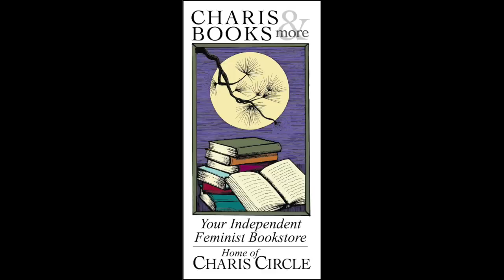BLACK EARTH WISDOM: SOULFUL CONVERSATIONS WITH BLACK ENVIRONMENTALISTS--LEAH PENNIMAN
Charis welcomes Leah Penniman in conversation with zahra alabanza for a discussion of Black Earth Wisdom: Soulful Conversations with Black Environmentalists, a soulful collection of illuminating essays and interviews that explore Black people’s spiritual and scientific connection to the land, waters, and climate, curated by the acclaimed author of Farming While Black. This event is co-hosted by the Auburn Avenue Research Library on African American Culture and History.

Author of Farming While Black and co-founder of Soul Fire Farm, Leah Penniman reminds us that ecological humility is an intrinsic part of Black cultural heritage. While racial capitalism has attempted to sever our connection to the sacred earth for 400 years, Black people have long seen the land and water as family and understood the intrinsic value of nature.

This thought-provoking anthology brings together today’s most respected and influential Black environmentalist voices —leaders who have cultivated the skill of listening to the Earth —to share the lessons they have learned. These varied and distinguished experts include Pulitzer Prize and National Book Award-winning author Alice Walker; the first Queen Mother and official spokesperson for the Gullah/Geechee Nation, Queen Quet; marine biologist, policy expert, and founder and president of Ocean Collectiv, Dr. Ayana Elizabeth Johnson; and the Executive Director of the North Carolina Association of Black Lawyers, Land Loss Prevention Project, Savi Horne. In Black Earth Wisdom, they address the essential connection between nature and our survival and how runaway consumption and corporate insatiability are harming the earth and every facet of American society, engendering racial violence, food apartheid, and climate injustice.

Those whose skin is the color of soil are reviving their ancestral and ancient practice of listening to the earth for guidance. Penniman makes clear that the fight for racial and environmental justice demands that people put our planet first and defer to nature as our ultimate teacher.

Leah Penniman (li/she/ya/elle) is a Black Kreyol farmer/peyizan, mother, soil nerd, author, and food justice activist from Soul Fire Farm in Grafton, NY. She co-founded Soul Fire Farm in 2010 with the mission to end racism in the food system and reclaim our ancestral connection to land. Leah has been farming since 1996, holds an MA in Science Education and a BA in Environmental Science and International Development from Clark University, and is a member of clergy in West African Indigenous Orisa tradition. The work of Leah and Soul Fire Farm has been recognized by the Soros Racial Justice Fellowship, Fulbright Program, Grist 50, Pritzker Environmental Genius prize, and James Beard Leadership Award, among others. Her first book, Farming While Black: Soul Fire Farm's Practical Guide to Liberation on the Land is a love song for the land and her people.

zahra alabanza conjures enthusiasm for life by practicing pleasure and play, living simply, and working hard via labor and manifestation.  Being a parent, organizer, creator, and adventurer are a few roles that allow her to explore the depths of life and community.  As a visionary, project starting, community weaving, and overloving outdoor junkie, she utilizes experience and space curation, outdoor adventure, land base work, and wellness rituals as the root of her community organizing efforts to enhance the quality of life among Black folk. Her work centers Black women, children, and queer folks and meets at the intersection of justice, healing, quality of life, and Black liberation.